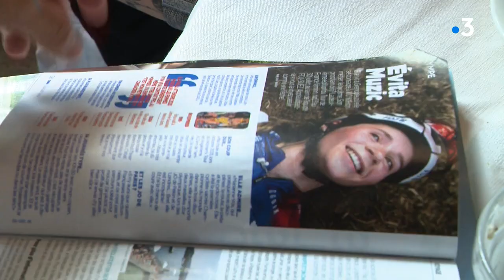Dans la roue de la Franc-Comtoise Evita Muzic, avant le Tour de France féminin 2023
Elle est l'une des têtes d'affiches françaises du Tour de France féminin 2023 qui s'élance de Clermont-Ferrand dimanche 23 juillet.
La Jurassienne Evita Muzic réalise un très beau début de saison, ponctuée par une 6e place au classement général du Tour d'Espagne.
L'une de nos équipes l'a suivie lors d'une étape du Tour d'Italie

Reportage : Jérémy Chevreuil, Denis Colle et Emmanuel Dubuis.